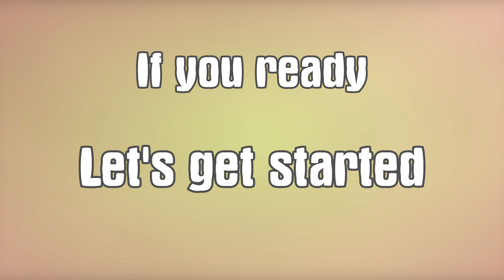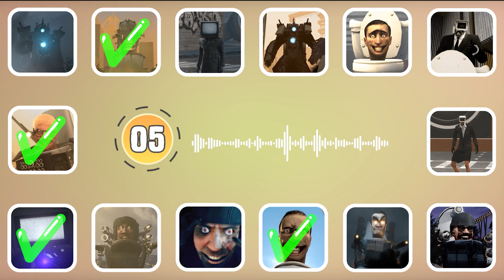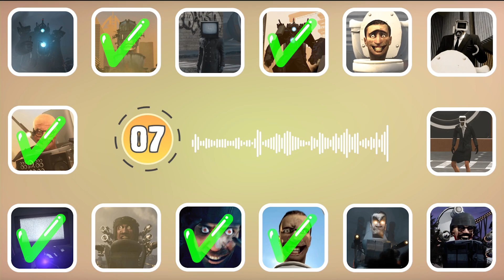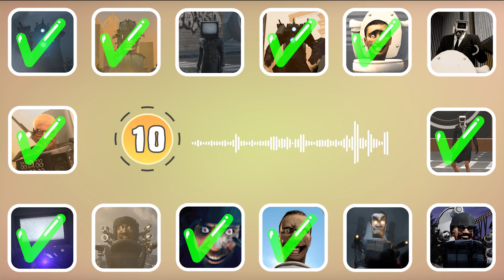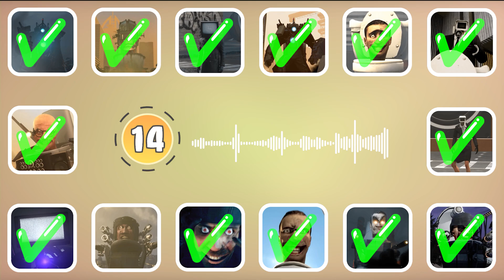🚽GUESS SKIBIDI VOICE🚽 | Skibidi Toilet's Quiz, Seasons 65